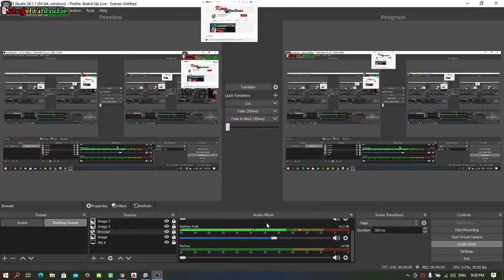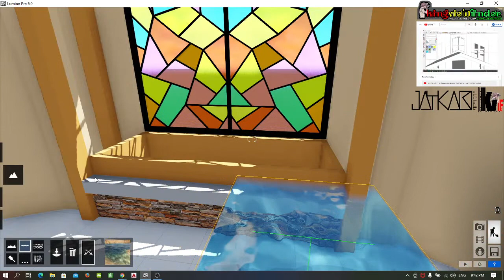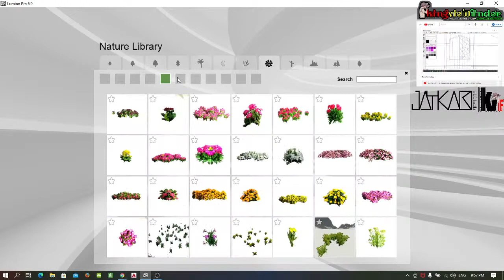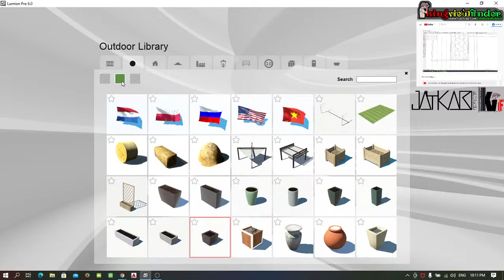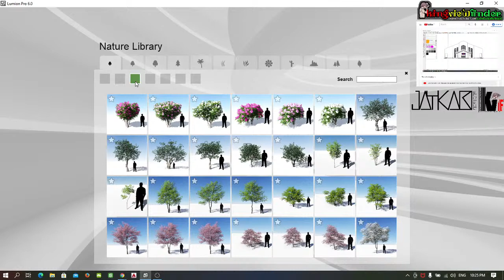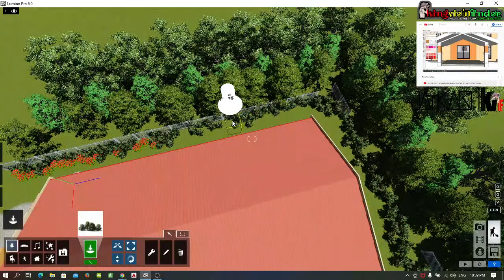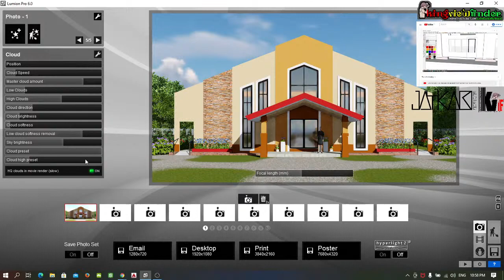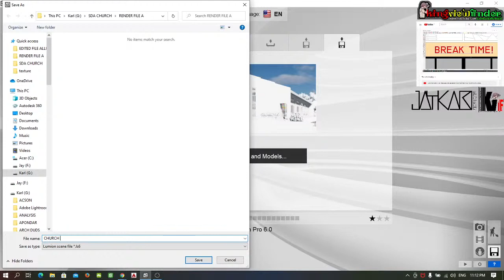Church 3D Model to Lumion V6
Practice Church Lay-out and 3D Modeling on Sketch Up and Lumion for 3D Rendering and Photoshop for Finalization.